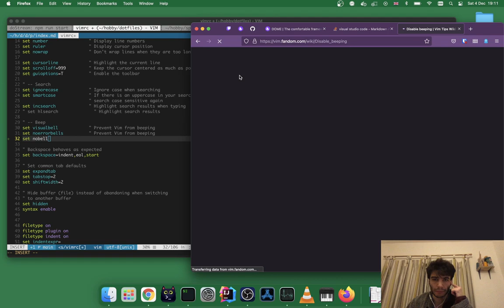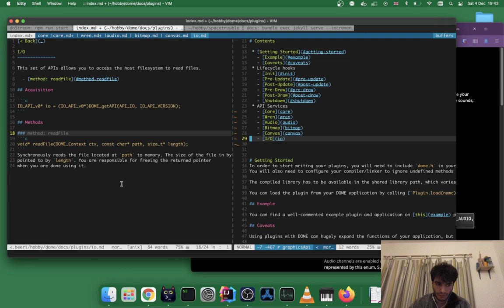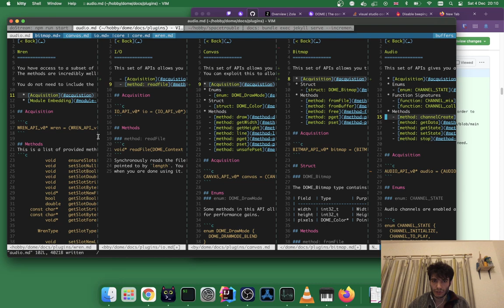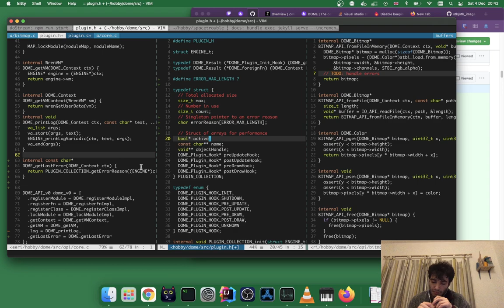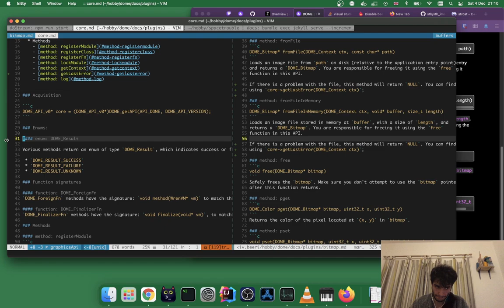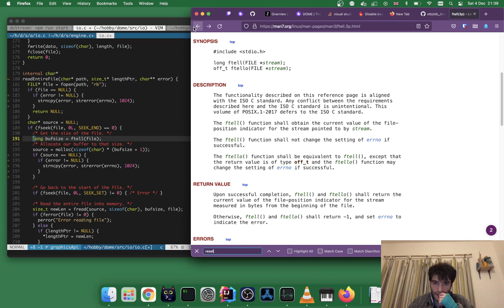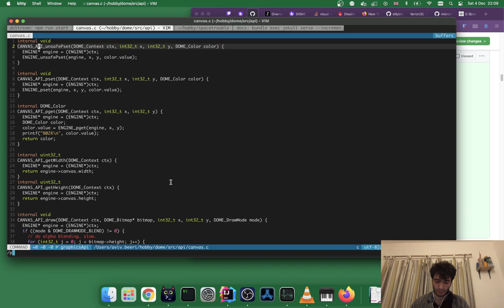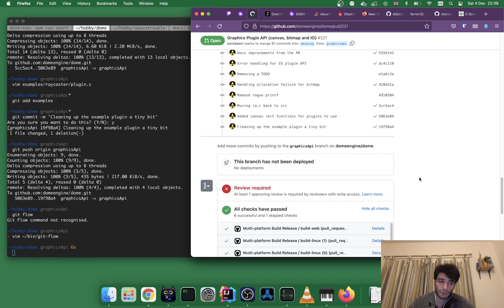The DOME Show - Maintenance and Release